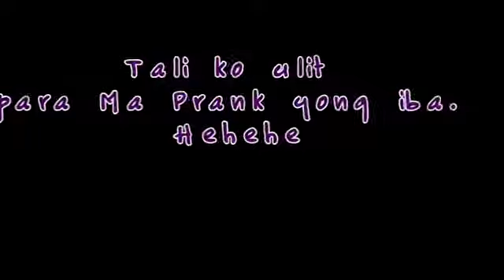na scam sa 8log si DAHUN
8log scam